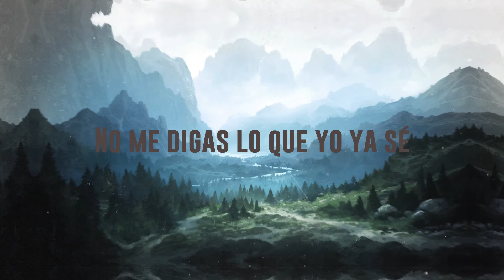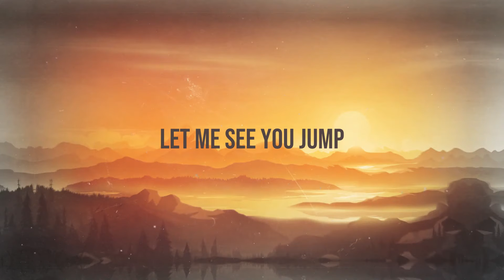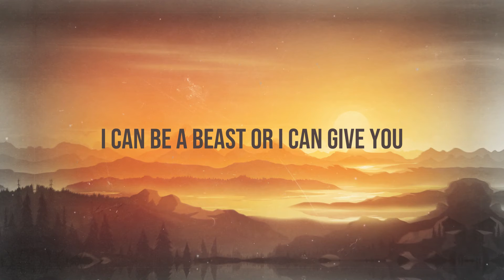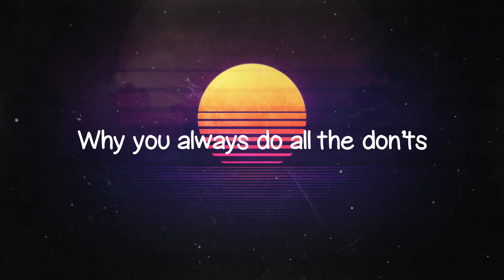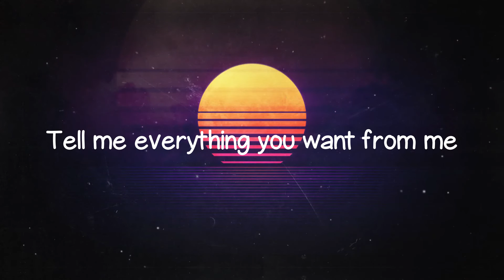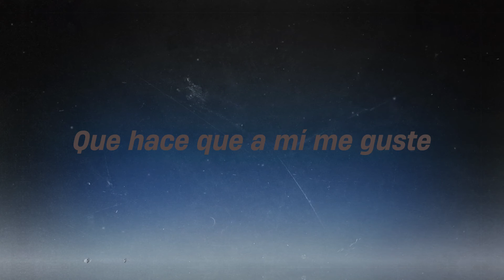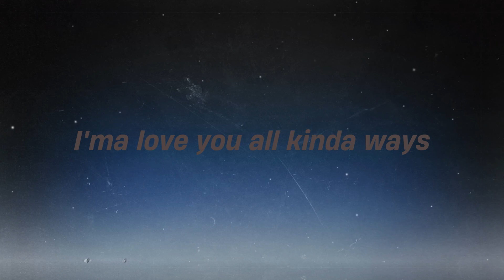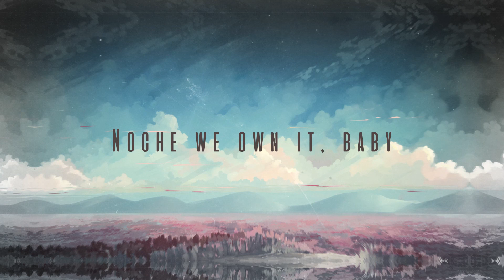Ya Tú Me Conoces - Thalía, Mau Y Ricky [Letra] 🥁